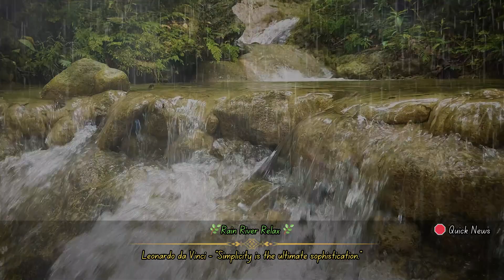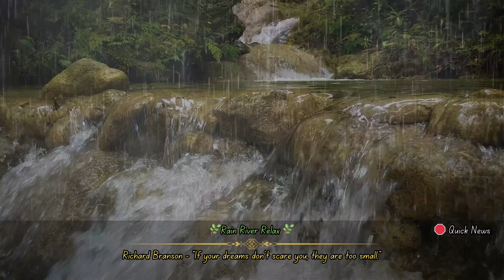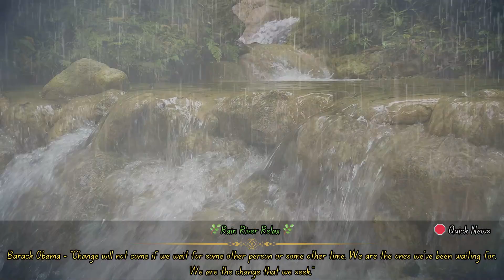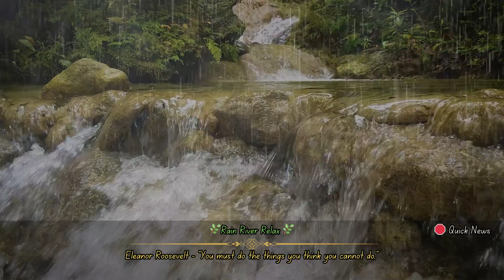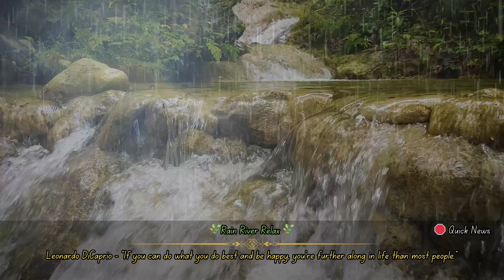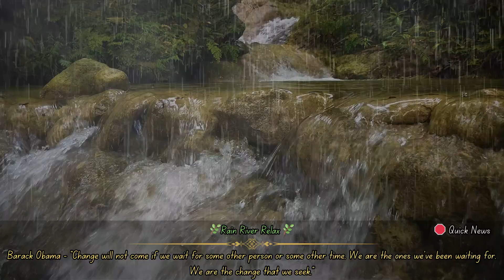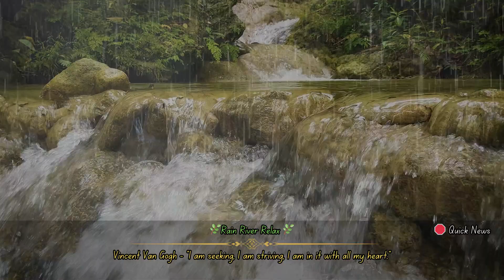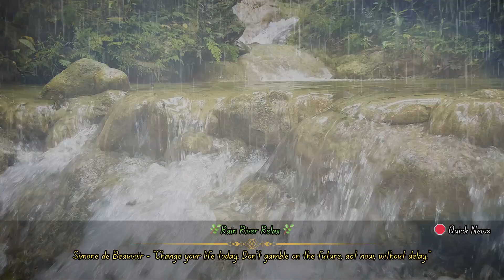Gentle River Rain Lullaby 🍃 Sleep ASMR Nature's Rain River Relaxation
Imagine yourself by a tranquil river, its gentle flow harmonizing perfectly with the rhythmic patter of rain. The soothing sounds of raindrops hitting the water and the soft rustling of leaves create a serene symphony that washes away stress and brings a sense of peace. As the rain falls, it forms a delicate melody that blends seamlessly with the natural sounds of the river, creating a calming atmosphere that helps clear your mind and soothe your soul.

Close your eyes and let the serene soundscape transport you to a place of deep relaxation. The consistent drumming of rain, combined with the soft murmurs of the river, provides a perfect backdrop for meditation or restful sleep. It's a natural lullaby, inviting you to unwind and let go of the worries of the day.

This harmonious blend of rain and river sounds is not just a treat for the ears, but a full sensory experience that brings you closer to nature, even if only in your mind. Whether you're seeking to relax, meditate, or fall asleep, the soothing symphony of rainfall by the river offers a peaceful retreat from the hustle and bustle of daily life. Embrace the calm, breathe deeply, and let the sounds of nature rejuvenate your spirit.

Please be advised that exposure to loud sounds can potentially harm your hearing. If you find yourself unable to hold a conversation over the sound without raising your voice, it may be too loud for your ears. It is important not to place speakers directly next to a baby's ears. If you experience difficulty hearing or notice ringing in your ears, please discontinue listening to the white noise sounds immediately and seek advice from an audiologist or physician.

All content in this video is original and recorded by us personally.